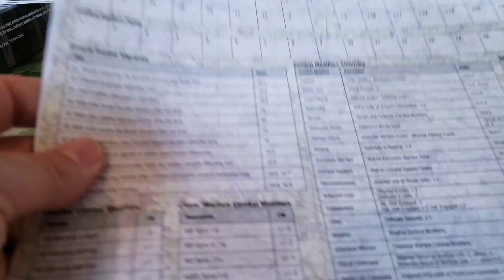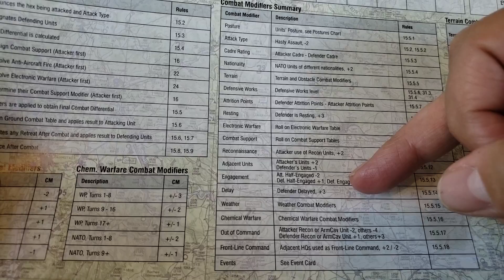Opposed play discussion part 1. Less Than 60 Miles.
See part 2 for more. Had a family interrupt!  ;).